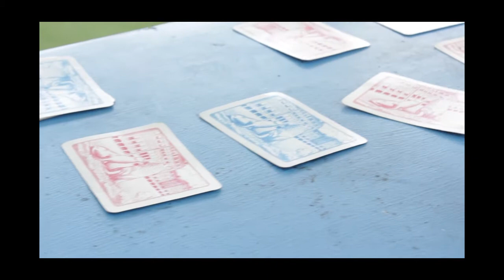Victoria y Eugenia de Armas entrenando en ácumen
Las wakers Red Bull, Victoria y Eugenia de Armas, entrenándose en ácumen (Centro de Entrenamiento Visual, Físico y Mental) para el Campeonato Mundial de Wakeboard Busan 2013 a realizarse en Agosto de este año.

             Canción: The Mirror of You